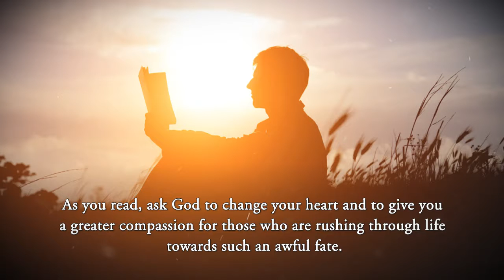Hell, Shedding Light on a Dark Place by Timothy Pitts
Hell

Shedding Light on a Dark Place

Timothy Pitts